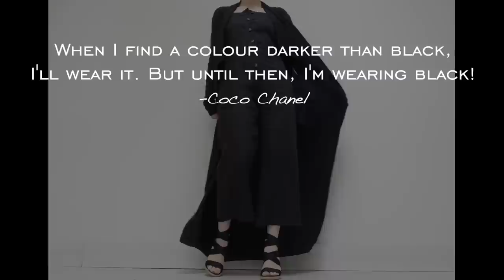My Black Monochromatic CAPSULE WARDROBE MODULE for Summer / Edgy Style / Minimalist / Emily Wheatley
My Black Monochromatic CAPSULE WARDROBE MODULE for Summer / Edgy Style / Minimalist
9:44 FOR 15 OUTFIT VIDEO MONTAGE

Anchor Pieces:
1.) Reformation Bike Short - Black - Small - 88% Organic Cotton 12% Spandex (sustainably made in LA)

2.) Everlane Pleated Chino- $78 - size 2 - 98% Cotton 2% Elastane
Pairing Pieces:
Everlane Tube top - $25 - XS - 92% Supima Cotton 8% Elastane
Everlane Cami Bodysuit - $35 - Small - 92% Supima Cotton 8% Elastane
Everlane Funnel Neck Tank - $30 - XS - 95% Pima Cotton 5% Elastane
Disney Winnie the Pooh Tee - Large - 100% Cotton (Secondhand on Ebay)
Layering Pieces:
Lunya The Robe - $250 - xs/Small - 48% Pima Cotton 48% Modal 2% Elastane
Everlane Double Gauze Relaxed Shirt - $58 - Size 6 - 100% Cotton
Top Off Pieces:
Everlane Linen Picnic Jumpsuit - $88 - Size 0 - 100% Linen
Sprinkle Pieces:
Hat Attack Bucket Hat - $55 - One Size - 100% Cotton
Sootheez Slide Sandals - sale price $34.98 - Size 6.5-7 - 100% EVA

15 OUTFITS:
1.) Jumpsuit, Robe and Wedges
2.) Chinos, Tube Top, Hat, Sandals
3.) Chinos, Tube top, Robe and Wedges
4.) Bike Shorts, Tank, Shirt, Hat and Sandals
5.) Jumpsuit, Shirt and Wedges
6.) Bike Shorts, Shirt (long, button all the way up) and Wedges
7.) Jumpsuit, Tube Top, Belted, Sandals
8.) Chinos, Tank and Sandals
9.) Jumpsuit, Hat, Sandals
10.) Bike Shorts, Tee, Hat and Wedges
11.) Chino, Shirt, Hat and Wedges
12.) Bike Shorts, Shirt (tied) and Sandals
13.) Jumpsuit, Tank and Wedges
14.) Chino, Tee and Wedges
15.) Bike Shorts, Tube Top, Robe and Wedges

Other Links:
Mott & Bow Cashmere/Cotton Ribbed Longsleeve